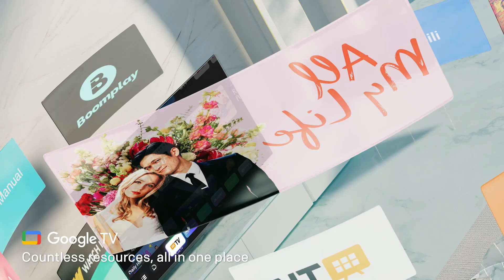METZ TV MTE6000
This is METZ, a german brand who is 86 years old, and aiming to provide better quality and healthier products for you!